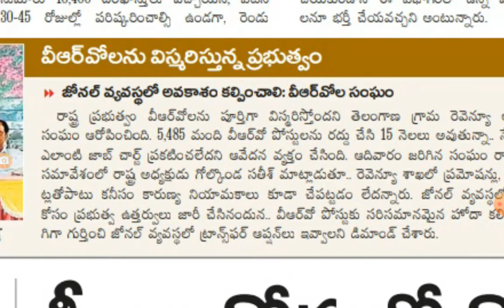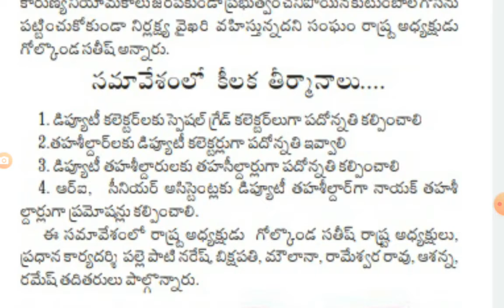VRO's LATEST UPDATES | AB Tutorial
Vro's latest dates | AB Tutorial.